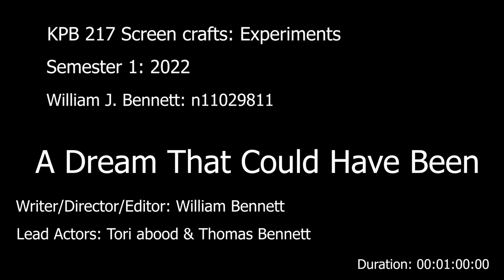2022 KPB217 William Bennett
This film flashes through the dreams and realities of a young woman, who must accept the unfortunate life she is living.

This is a student, short, experimental film.